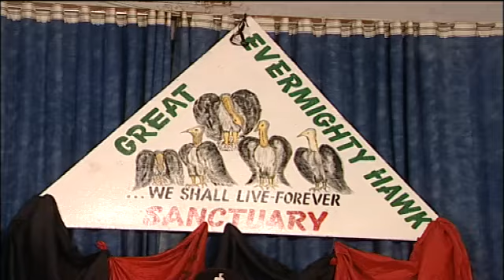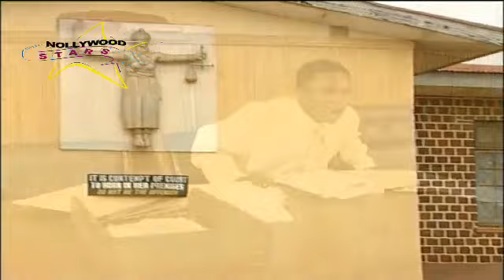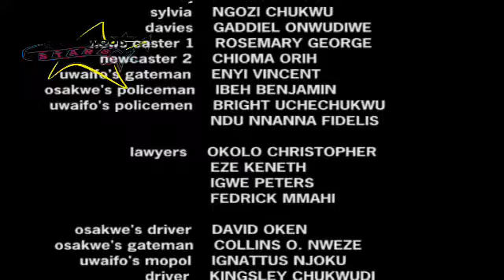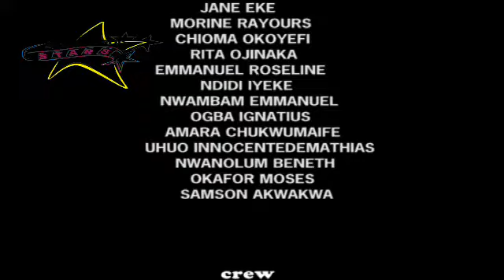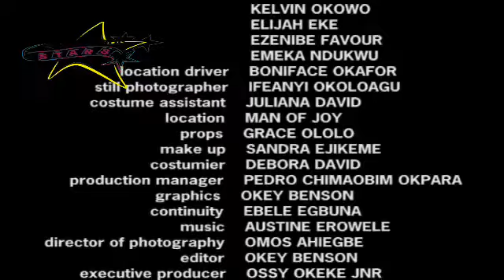WICKED JUDGE (JUSTUS ESIRI, OLU JACOBS, ZACK ORJI, MAUREE IHUA) NEW CLASSIC MOVIE #2023